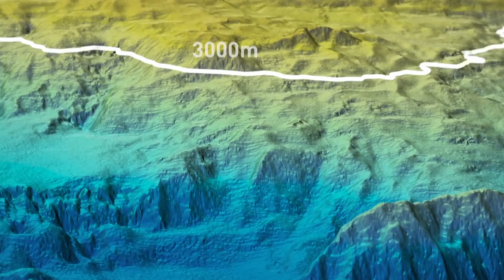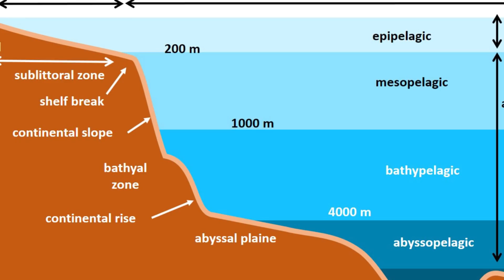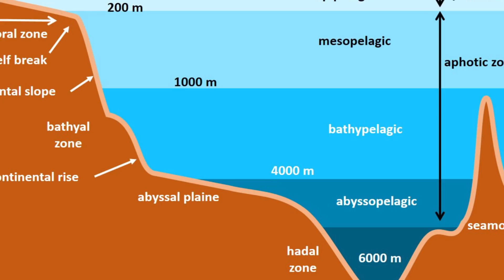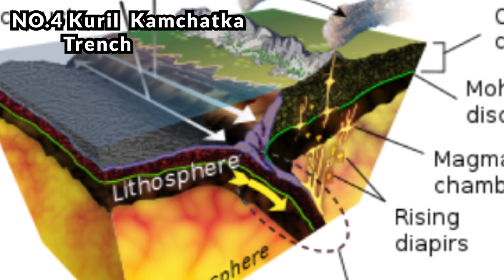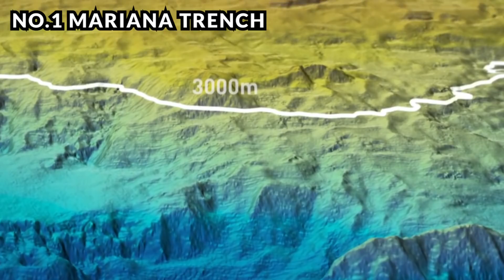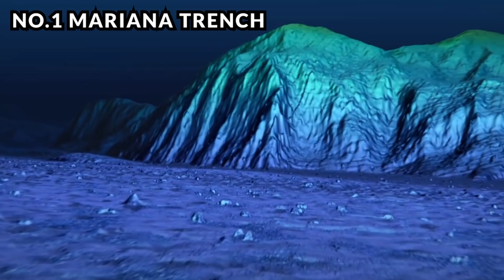5 Pinakamalalim na dagat sa Buong Mundo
5 pinakamalalim na dagat sa Mundo
Ano nga ba ang pinakamalaLim na dagat sa Mundo?
Nong nasa murang kaisipan pa ang aking pagiisip marami akong
naririnig tungkol sa pinakamalalim na dagat sa mundo, sabi nga nila ay dito matatagpuan
sa pilipinas sa bandang mindanao, pero totoo kaya ito? well

yan ang ating paguusapan ngayon dito lang sa channel na kung iyong tutukan ikaw ay may matutunan

Ang mga karagatan at dagat na nakapalibot sa mga kontinente ay nag-aalok ng maraming mga kababalaghan,
marami sa mga ito ay hindi pa natutuklasan ng mga tao.

Ang malawak na mga tubig na sumasaklaw sa higit sa 70% sa ibabaw ng planeta,
na may hawak na 1.35 cubic meter ng tubig, ay may mga talampas, lambak, kapatagan, bundok, at mga kanal
tulad ng nasa lupa.

At, kagiliw-giliw, ang mga bundok sa ilalim ng tubig, kapatagan atbp ay malaki ang sukat kumpara
sa mga nasa lupa.

Ang mga bundok na nakalagay sa ilalim ng karagatan ay mas mataas kaysa sa nakikita natin sa lupa,
at katulad nito, ang kapatagan ay mas patag at sa gayon ang mga trenches
o yung mga butas na nasa ilalim ng dagat ay mas malalalim.

Sa katunayan, malalim ang karagatan at ang average na lalim ng mga karagatan at dagat
na nakapalibot sa mga kontinente ay nasa 3.5km.

Sa katunayan, ang bahagi ng karagatan na mas malalim kaysa sa 200 metro lamang ay itinuturing na "malalim na dagat."
Gayunpaman, ang ilang bahagi ng mga karagatan ay aakyat sa kailaliman ng ilang mga kilometro.
Ngunit ano nga ba ang eksaktong pinakamalalim na bahagi ng karagatan?

ayun sa mga syentipiko, ang pinakamalalim na bahagi ng karagatan ay yung point na kung saan ay kayang sukatin
o kayang maaccess at matukoy. Ang bawat ganoong kalalim na bahagi ng karagatan ay tinukoy bilang malalim na kanal.

Ang pinka malalim o pinaka ilalim ng trench ay tinatawag na hadal zone. ito ay resulta ng pagbulusok
ng mga trenches na nilikha ng paglilipat ng mga tektonik plate.

Sa kasalukuyan, mayroong 46 na mga tirahan ng hadal sa buong karagatan, at ang mga tao ay
kakaunti ang nalalaman tungkol sa mga rehiyon na ito dahil napakahirap pag-aralan
ang mga bahaging ito ng mga karagatan.

Narito ang isang listahan ng limang pinaka malalim na dagat sa buong mundo.

at paki hit na rin ng bell notification Icon para updated ka sa mga susunod kong uploads.